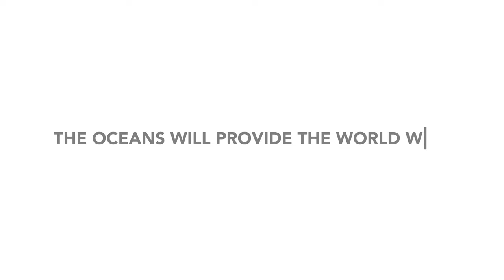SBM Offshore’s innovative Wave Energy Converter S3®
At SBM Offshore, we are diversifying our product portfolio to contribute to the global energy transition. This video shows the progress of our innovative Wave Energy Converter (WEC) S3®, which is under development at our R&D laboratory in Carros, France. A pilot of the technology will be deployed in Monaco waters and feed energy directly into the national grid.